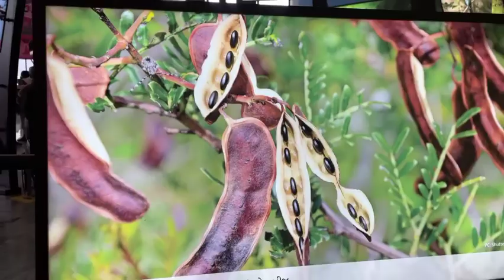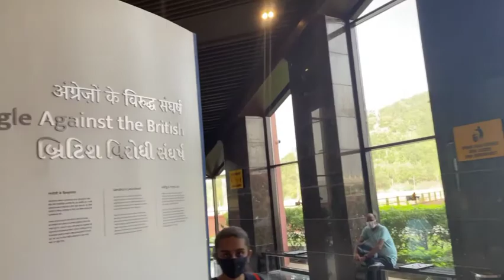Statue of Unity tour | Jungle safari | Ekta nagar -Gujarat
statue of unity tour | statue of unity Gujarat

statue of balam bhai patel, kevadiya road, gujarat, India🇮🇳
and
The Statue of Unity is a colossal statue of Indian statesman and independence activist Vallabhbhai Patel (1875–1950), who was the first deputy prime minister and home minister of independent India and an adherent of Mahatma Gandhi during the nonviolent Indian independence movement. Patel was highly respected for his leadership in uniting 562 princely states of India with a major part of the former British Raj to form the single Union of India. The Statue of Unity is the world's tallest statue, with a height of 182 metres (597 feet).[3] It is located in the state of Gujarat, India, on the Narmada River in the Kevadiya colony, facing the Sardar Sarovar Dam 100 kilometres (62 mi) southeast of the city of Vadodara.

Statue of unity jungle safari
Statue of unity inside view